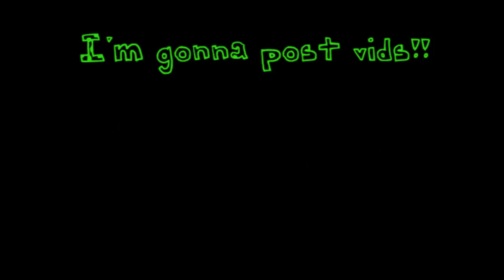IMPORTENT! WATCH! READ!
I'm going on Vacay and won't be able to upload. :[
The vids i won't be able to upload are:
Shadow in Dark
U+ur hand
Starstruck
So when i come back from Florida i'll work on them as fast as i can.
I didn't know we were going on vacay so it was sorta a surprise.
Comment, Rate, Subsribe!
xoxo Kingdomgirl11
PS. Wow i made this vid too well done.
PPS. Harry Potter's coming out soon! Woop!